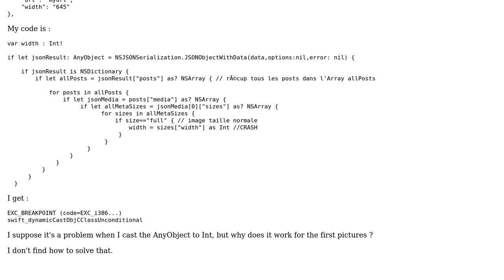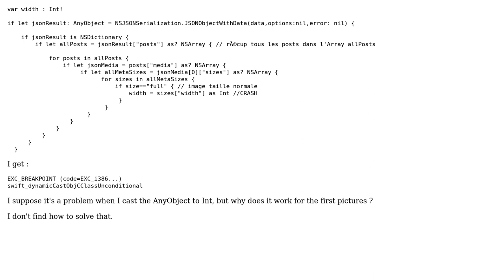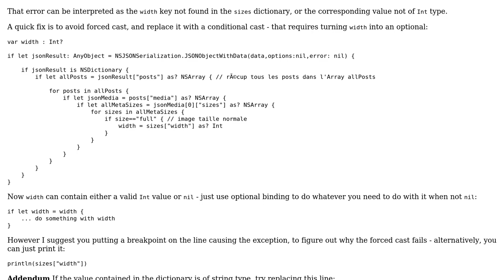Dynamic Cast Class Unconditional issue parsing json in SWIFT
With thanks & praise to God, and with thanks to the many people who have made this project possible! You are responsible for your own actions.